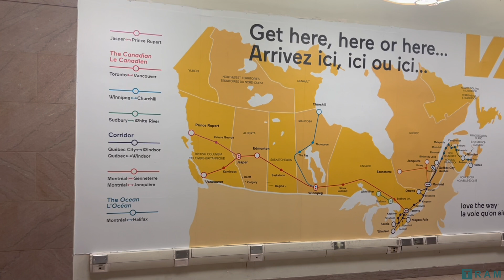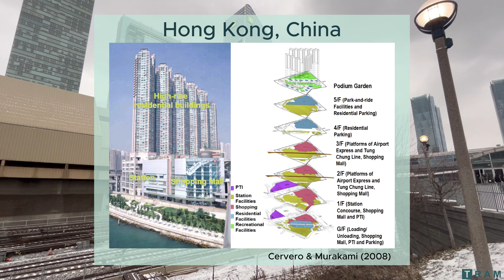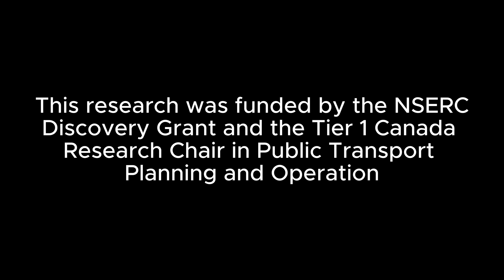How Land Value Capture Could Help Pay for Canada’s High-Speed Rail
This video explores how land value capture could help finance Canada’s new high-speed rail (HSR) project, based on a financial analysis conducted by Transportation Research at McGill (TRAM). It recommends enabling mixed-use development around stations to increase ridership and add much-needed housing in the market. The results suggest that land value capture could help turn a $60-90 billion project into a financially sustainable long-term investment.

This video was developed by Anna Dove-McFalls under the supervision of Ahmed El-Geneidy at Transportation Research at McGill (TRAM).

Acknowledgements:

This research is funded by Queen's University, as well as the Natural Sciences and Engineering Research Council of Canada (NSERC) Discovery Grant and the Tier 1 Canada Research Chair in Public Transport Planning and Operation. Special thanks to Billie Zhang, Hisham Negm, and Rim Anabtawi for their work on the report and policy brief.

References:
Alto. (2025). Shaping Canada’s future with a high-speed rail network: Explanatory document.
Cervero, R., & Murakami, J. (2008). Rail+ Property Development: A model of sustainable transit finance and urbanism.